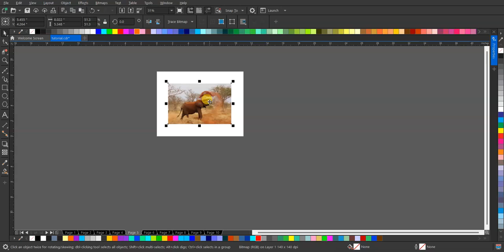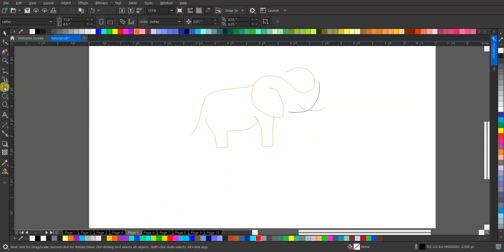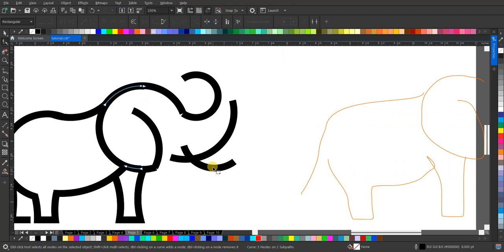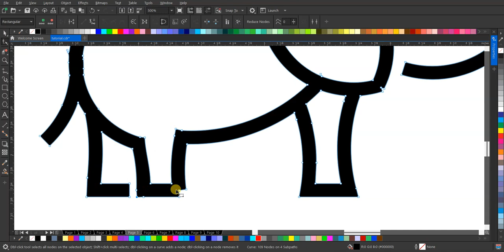Menggambar Logo Gajah dengan Gaya Lineart | Desain Logo Kreatif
Tonton proses kreatif kami dalam menggambar logo gajah yang minimalis dan elegan menggunakan teknik lineart. Temukan inspirasi untuk desain logo Anda sendiri!